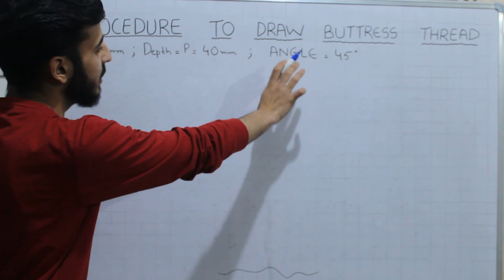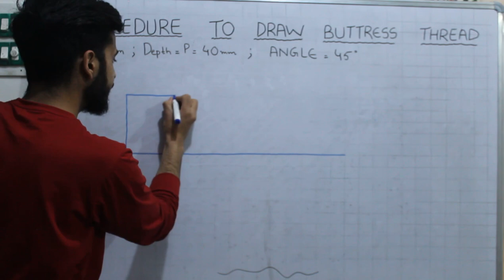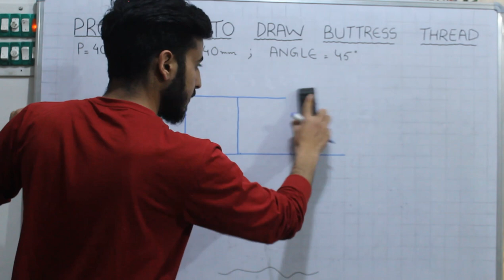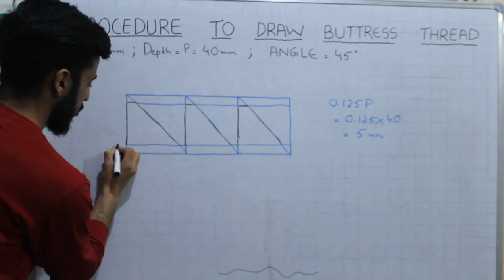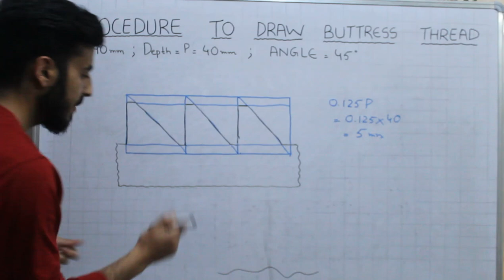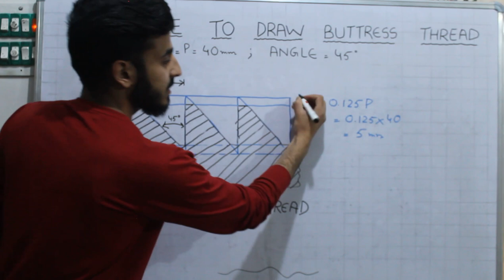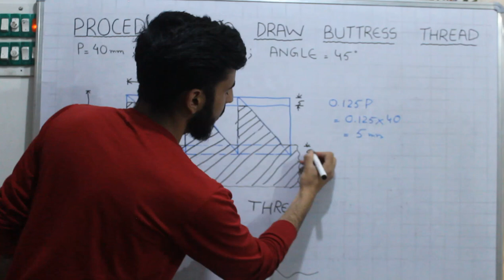Lecture 5- Procedure to draw a buttress thread